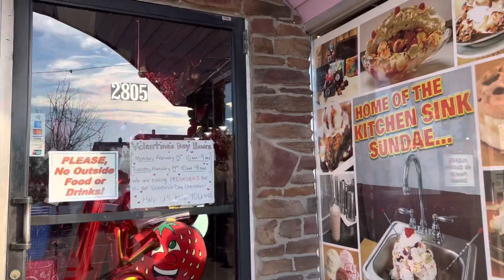Going to my Kids Favorite Ice Cream Place in this beautiful weather! My Kids are my Valentines❤️